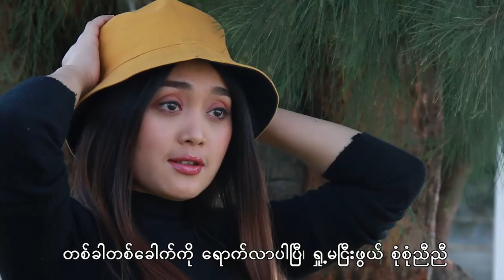ကျော်ကျော်နန္ဒ (Kyaw Kyaw Nanda) - အရမ်းချစ်တယ်နန်း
Ready out now !!!

𝐍𝐞𝐰 𝐑𝐞𝐥𝐞𝐚𝐬𝐞 ❗❗❗

Kyaw Kyaw Nanda - အရမ်းချစ်တယ်နန်း

ကျော်ကျော်နန္ဒ ရဲ့ '' အရမ်းချစ်တယ်နန်း '' ဆိုတဲ့သီချင်းလေးက ရှမ်းဒေသကိုချစ်သလို ချစ်မလေးတွေကိုချစ်တဲ့သူတွေအကြိုက်တွေ့မယ့်သီချင်းလေးနော်. ❤❤❤❤

တေးရေး - အာကာမိုး
တေးဆို - ကျော်ကျော်နန္ဒ
သရုပ်ဆောင် - သာဇေ၊နှင်းထက်ထက်ဝေ၊သက်ထားစံ၊မြတ်စန္ဒာ
ဒါရိုက်တာ - ကိုထူး